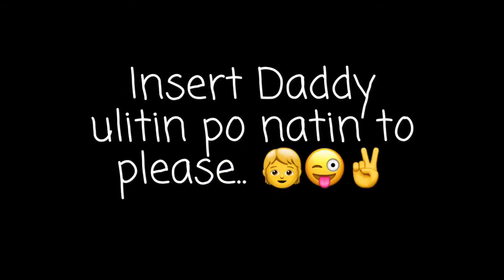Aubree's 3rd Birthday